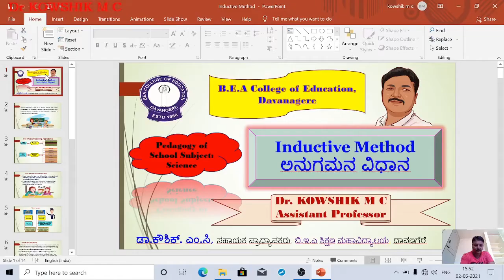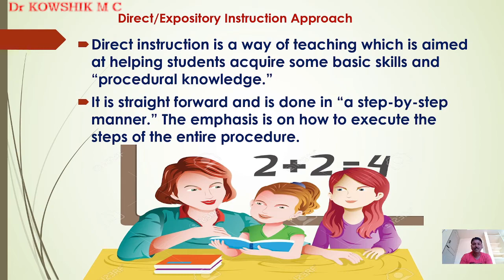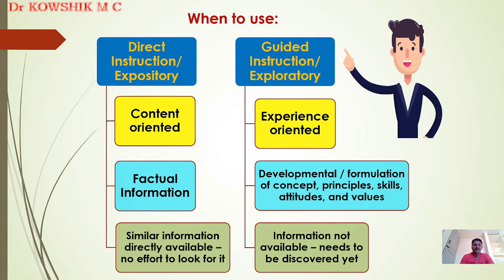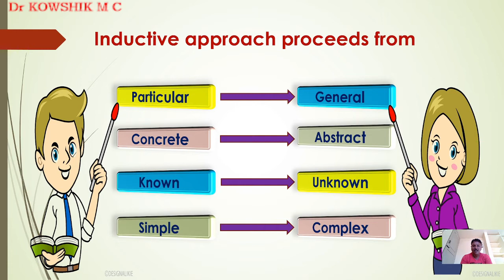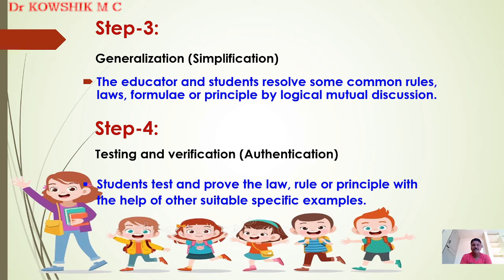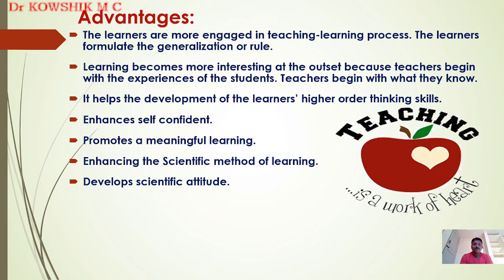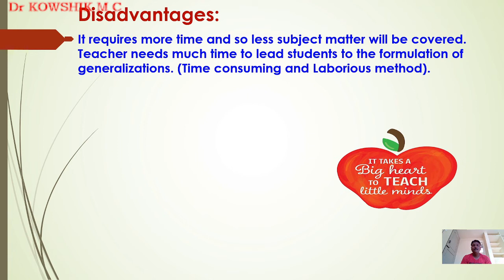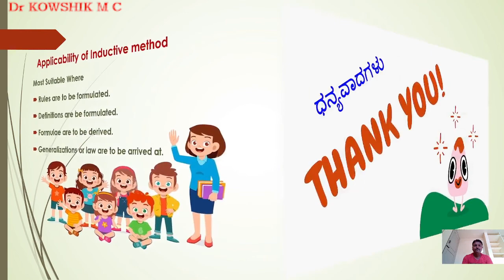Inductive method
This video is created for Davanagere University 3rd Semester B.Ed students in the subject Pedagogy of school subject:Science (Physics, Chemistry & Biology). Title video is created by using Canva software and background music is downloaded